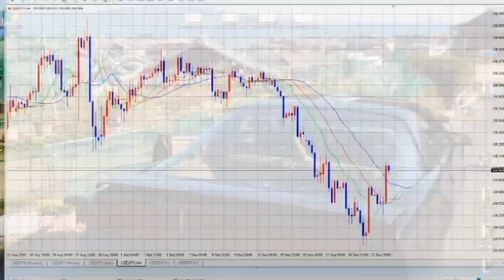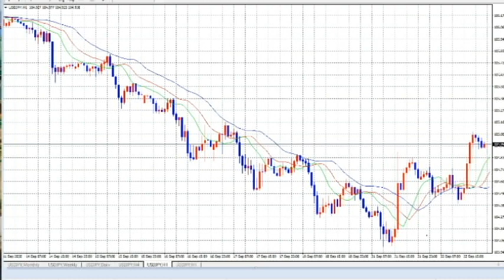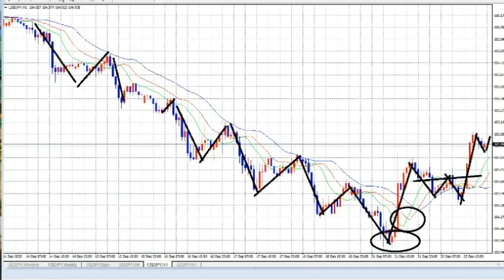【FX】アナリストさんの解説